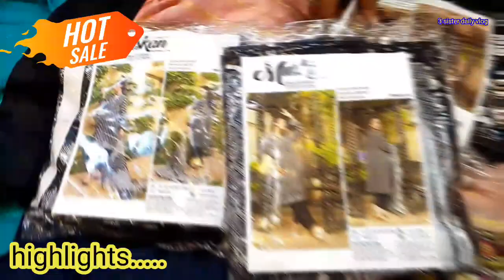Fashion Biggest Sale | Buy 1 Get 2 Free | AA Collection | Sohni Shopping Mall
karimabad Sony shopping mall
karimabad sale
karimabad market

Assalaam o alaikum Basement Sohni Shopping Mall Main Karimanad Karachi Pakistan. Biggest Discount Offers | Buy 1 Get 2 Free | Sohni Shopping Mall |3 sister daily vlog Disclaimer in case of any loss or grievances of the viewer the channel is not responsible for any such matter. the sole intent of the channel is no provide only market and shop information the channel does not take any responsibility of the business between the viewer and the seller. thank you for your support regards